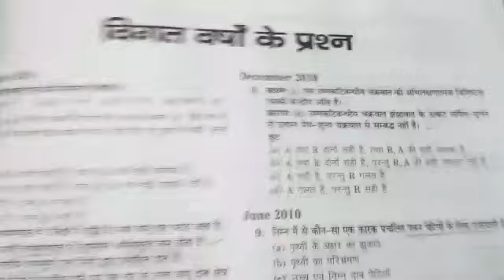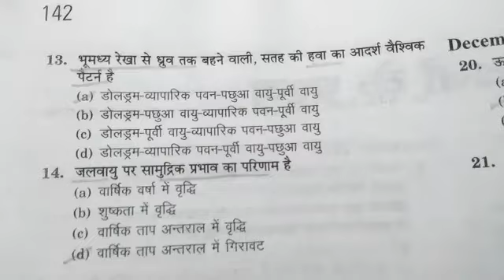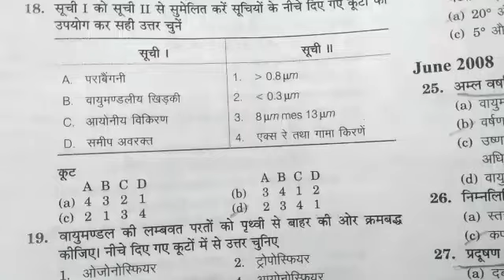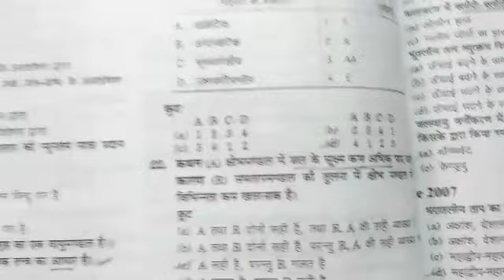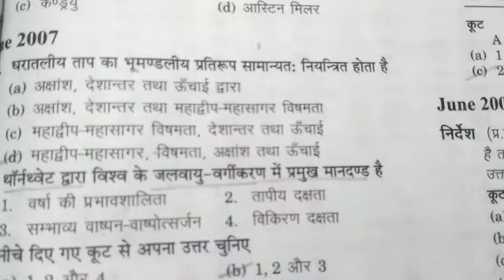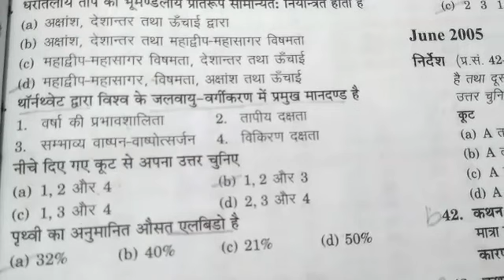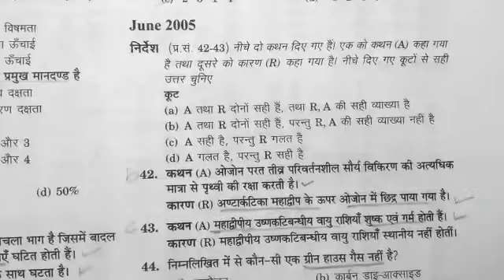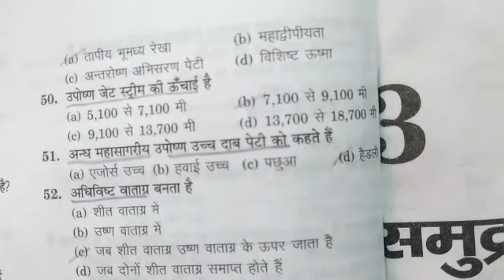NET EXAM Geography Previous Year question | NET मे जलवायु विज्ञान (Climatology) से महत्वपूर्ण प्रश्न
NET-GEOGRAPHY-PREVIOUS-YEAR-QUESTION

NET EXAM (Geography) Previous Year मे जलवायु विज्ञान (Climatology) से पूछे गए 52 महत्वपूर्ण प्रश्न